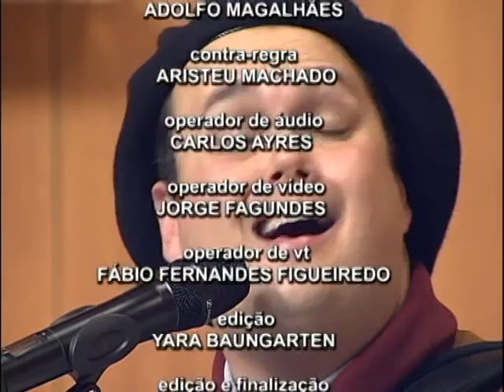Galpão Nativo - Luciano Tche Guri Santiago Neto